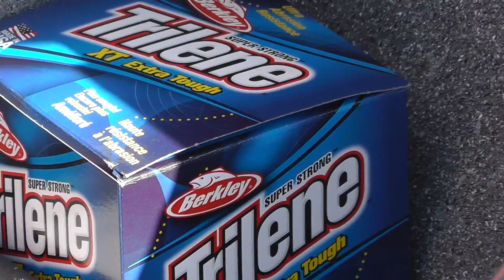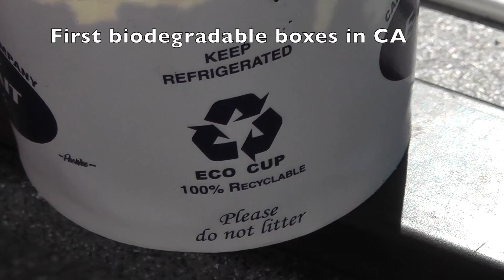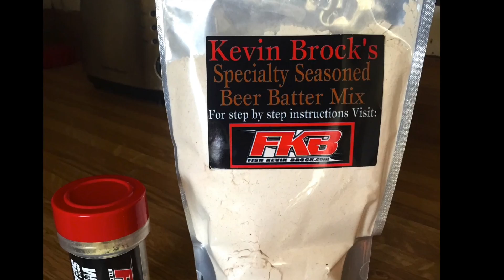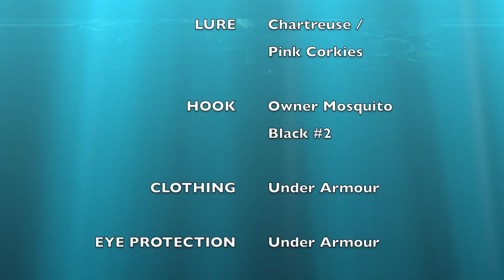Family Fishing on Lake Oroville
Check out the smiles on the happy faces of two sweet sisters, mom & dad, and even grandma! Catching salmon and bass on Lake Oroville with Pro Guide Kevin Brock creates a forever memory for this special family.